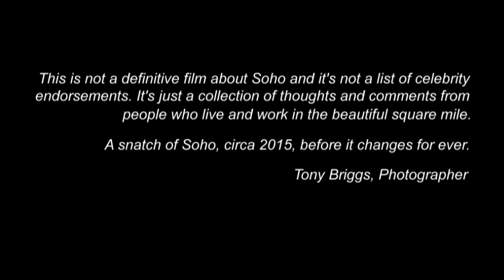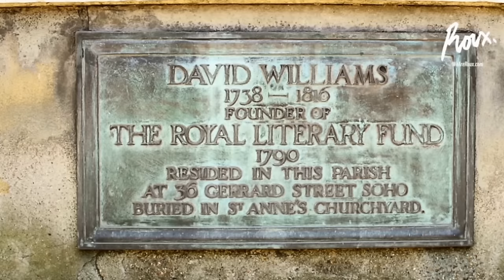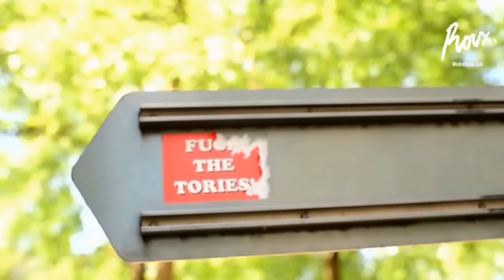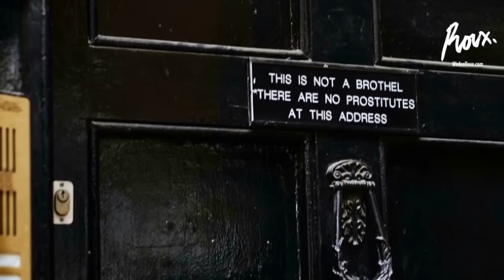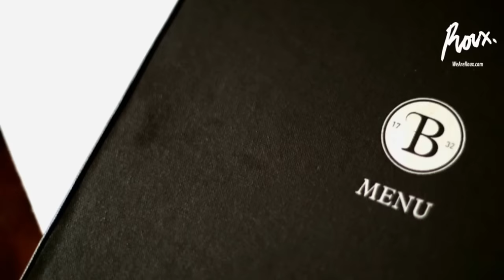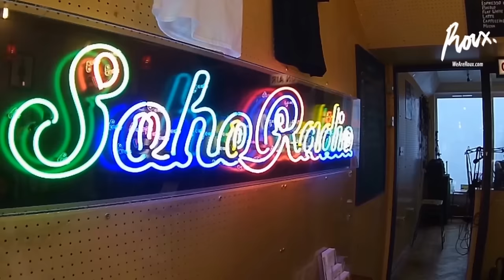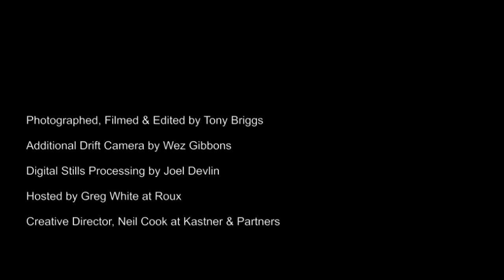TONY BRIGGS / YOUR OWN SOHO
YOUR OWN SOHO presented by Roux. and Kastner & Partners | Film & Photography by Tony Briggs.